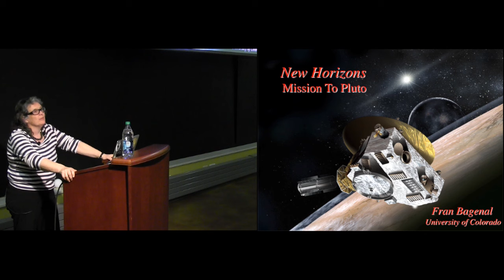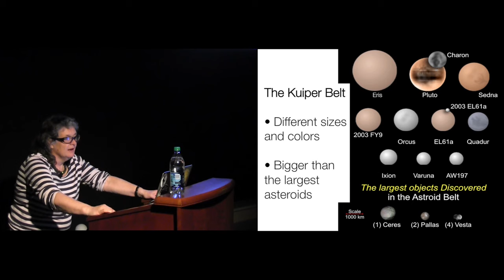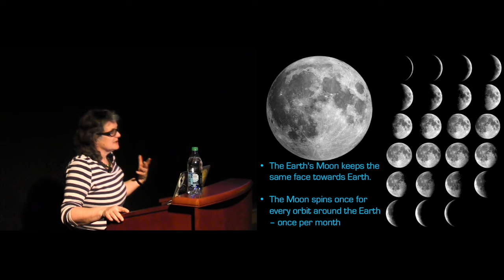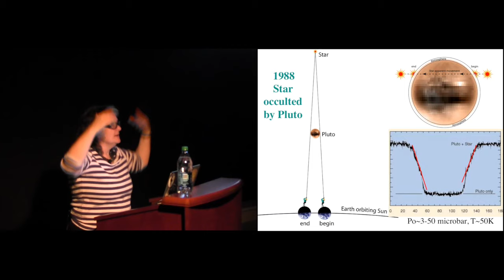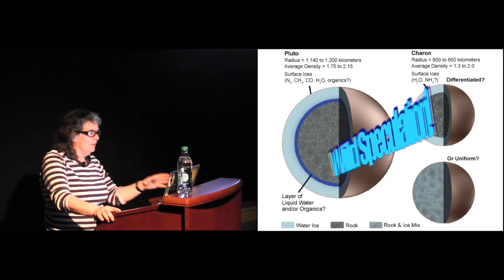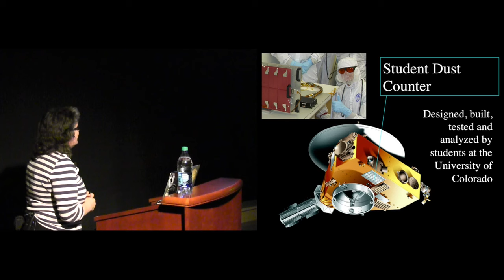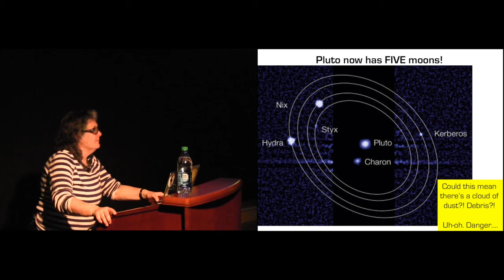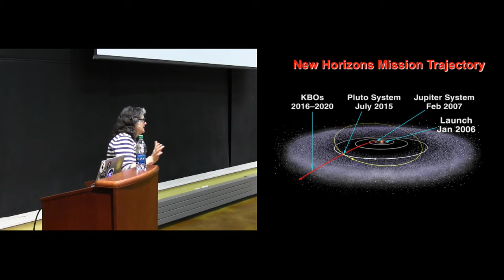NASA's New Horizons Mission to Pluto - Dr. Fran Bagenal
As part of the University of Colorado Boulder's "CU in the Community" program, LASP planetary scientist, New Horizons co-investigator, and CU-Boulder Professor of Astrophysical and Planetary Sciences, Dr. Fran Bagenal, presented on January 28, 2015 in Steamboat Springs, Colorado.

After decades of planning and a nine-year journey, NASA’s New Horizons spacecraft will reach Pluto on July 14, 2015, providing our first close-up view of the Kuiper Belt Object and its five moons.

In this presentation, Dr. Bagenal discusses the mission and its pioneering journey to investigate Pluto, its moons, and beyond.

Funding for this and other "Bringing Planets and the Solar Wind to Coloradans" programs is provided by NASA, under a parent grant to Principal Investigator, Peter Delamere.

(Video credit: LASP/Tom Mason)